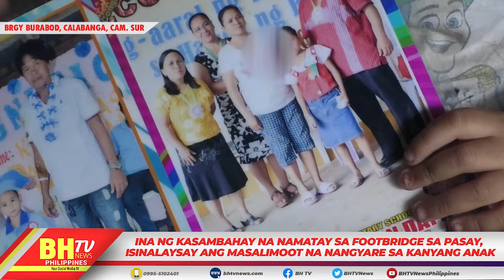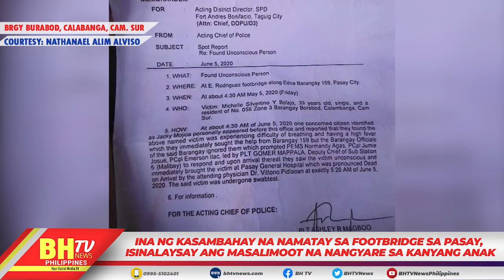Ina ng kasambahay na namatay sa footbridge sa Pasay, Isinalaysay ang masalimoot na nangyare ng anak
Ina ng kasambahay na namatay sa footbridge sa Pasay, Isinalaysay ang masalimoot na nangyare sa kanyang anak